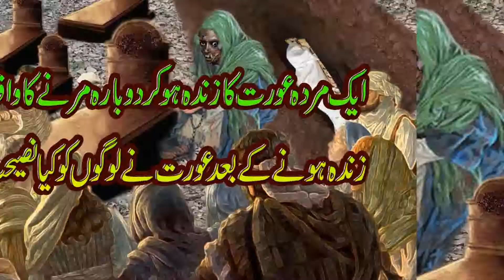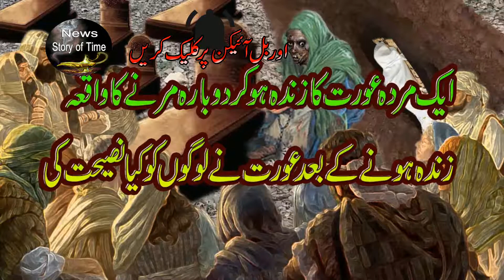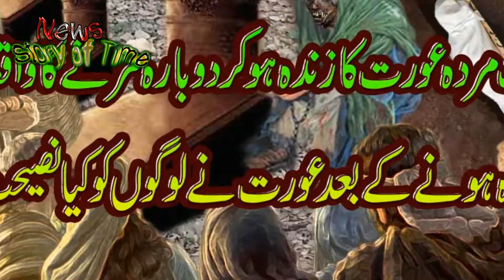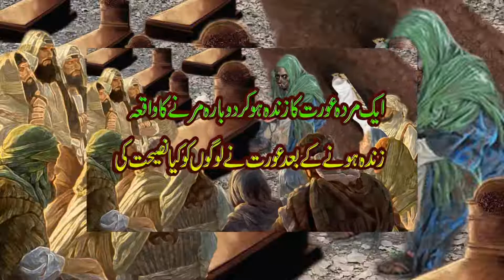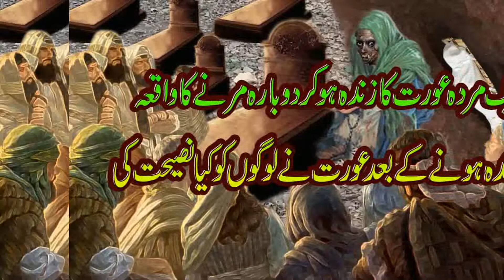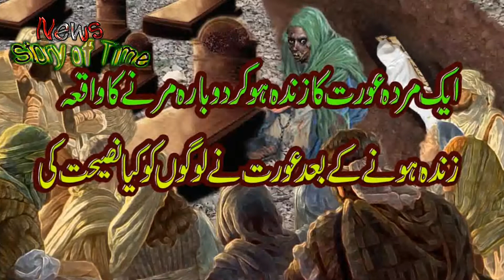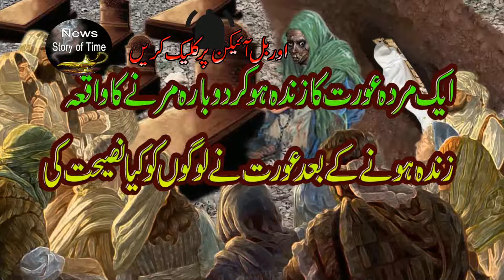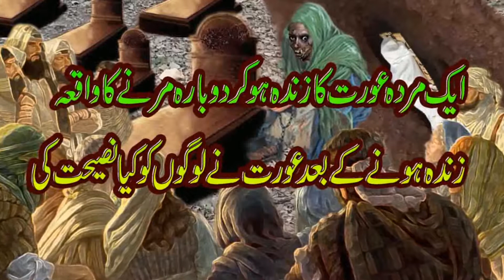Murda Aurat Zinda Ho Gai || Ak IbratNaak Waqia || Jawani Main Ye Aurat Kya Krti Rhi